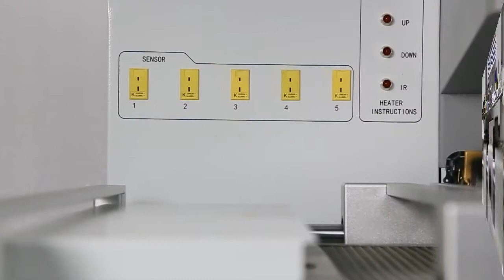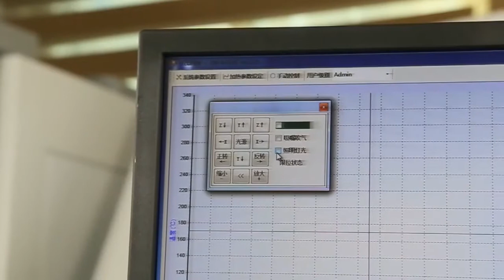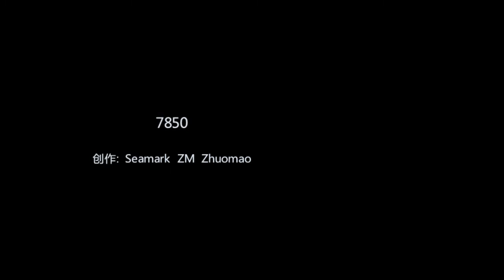ZM-R7850A Seamark Zhuomao BGA rework station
This channel offer bga reaction bga 焊接 bga soldering bga 返修台 bga 植球 bga rework station bga reballing bga reflow bga rework station tutorial bga repairs hereford bga repair service iphone bga repair iphone bga reballing kit bga reballing kit price bga repair bga replacement bga replacement procedure bga repair machine laptop bga repair solution.